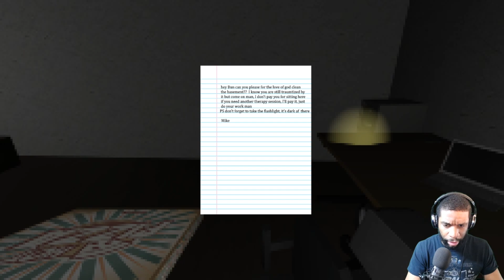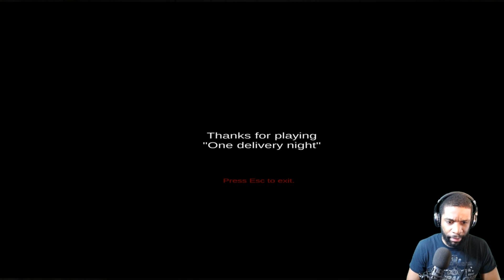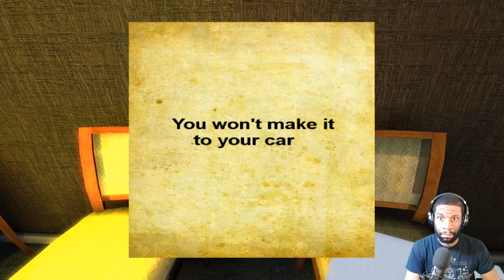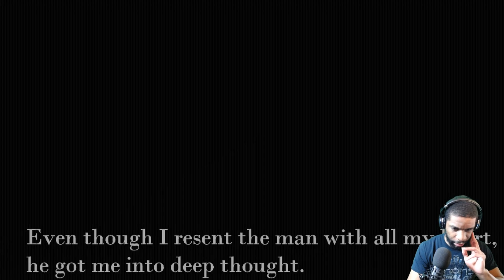RANDOM HORROR GAMES #20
and click that bell notification to never miss an upload. Thanks for the love. Also look into becoming a member for more perks and benefits.

★ Other Platforms/Channels ★

★ For Supplements ★